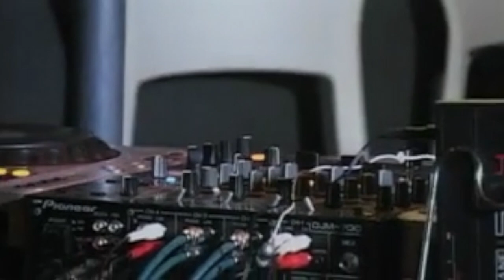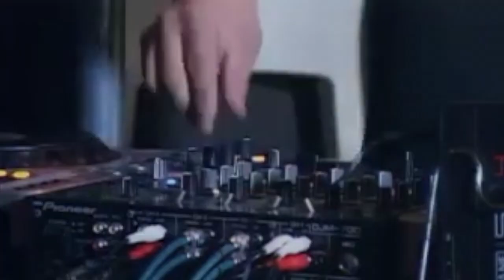ガメオベア!!! -STAGE 4- 2012 / KAZ a.k.a.HIGE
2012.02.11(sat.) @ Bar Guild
HIGEさんの遺品の中から発掘した動画です。
既に何処かにアップされている動画かもしれませんが、改めてアップしておきたいと思います。
※イベント名や開催日時等に間違いがありましたら、コメント頂けると助かります。